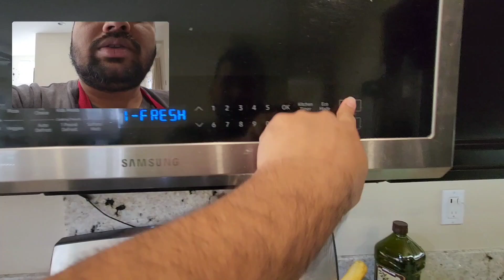Casual Cooking - Methi Matar Malai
बनवा, खा आणि नक्की सांगा कशी झाली मेथी मटर मलई.
Delicious recipe which everyone will love.